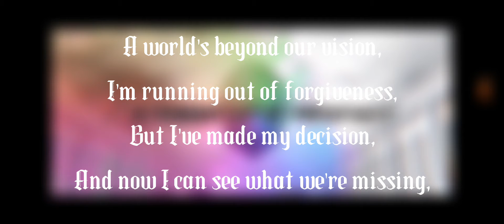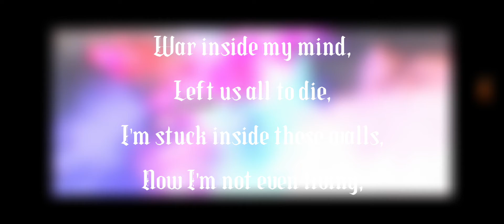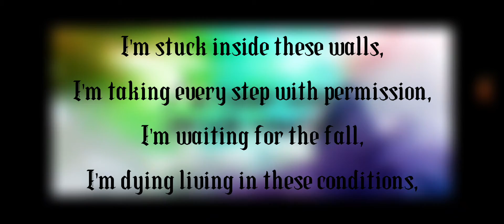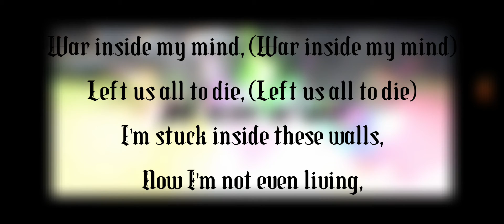NateWantsToBattle - Waiting For The Fall Lyrics